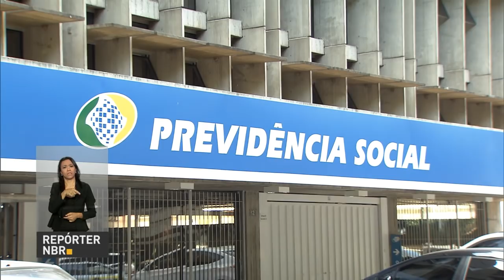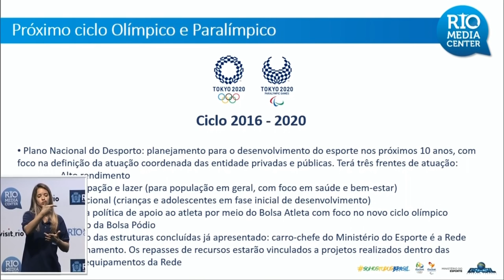Brasil participa de reunião de sobre Movimentos de Refugiados e Migrantes na sede da ONU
REPÓRTER NBR 10h - Presidente Michel Temer participa, em Nova York, da abertura da Reunião de Alto Nível sobre Grandes Movimentos de Refugiados e Migrantes, na sede das Nações Unidas. E ainda: A Paralimpíada chegou ao fim e o Brasil bateu recorde de medalhas nos Jogos. Foram 14 de ouro, 29 de prata e 29 de bronze, 72 medalhas no total. Todas as medalhas brasileiras foram conquistadas por atletas que recebem bolsa do governo federal.